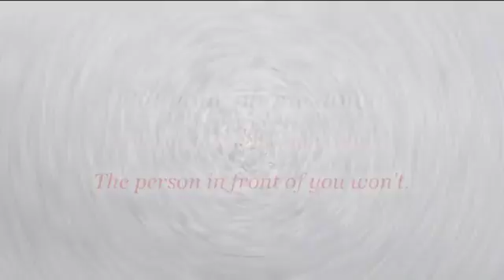Phone Addiction || funny video || Ozzy raja || entertainment and fun house